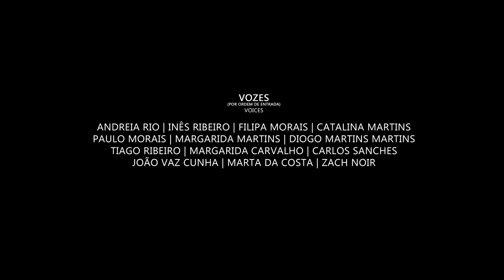Evidence Of Living - INDIEROR (David Keenan Adaptation)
|EN|
Embedding the revolutionary spirit of David Keenan's "Evidence Of Living", a small group of local artists express their frustrations about living in an isolated region of the country, emoting the words of the song and leading the way for change. The evidence of living in a place that daily seems to be sentenced to die.

|PT|
Incorporando o espírito revolucionário da canção "Evidence of Living" de David Keenan, um grupo de artistas locais expressam as suas frustrações pode viver numa região isolada do país, sentindo as palavras da canção e liderando o caminho para a mudança. As provas de vida num local que diariamente parece ser sentenciado  à morte.
s express their frustrations about living in an isolated region of the country, emoting the words of the song and leading the way for change. The evidence of living in a place that daily seems to be sentenced to die.
Vozes - Voices
(Por ordem de entrada - By order of appearance)

Andreia Rio | Inês Ribeiro | Filipa Morais | Catalina Martins
Paulo Morais | Margarida Martins | Diogo Martins Martins
Tiago Ribeiro | Margarida Carvalho | Carlos Sanches
João Vaz Cunha | Marta da Costa | Zach Noir

Produção - Production
INDIEROR

Arranjo Musical - Musical Arrangement
Eduardo Moreira

Produção, Mistura e Masterização - Production, Mixing and Mastering
Eduardo Moreira

Imagem - Image
INDIEROR & João Couto (Montes de Ideias)

Tradução e Adaptação - Translation and Adaptation
INDIEROR

Esta adaptação tem a aprovação e autorização do seu autor.

Município de Chaves | FAI
Glen Hansard Fund | Trilha